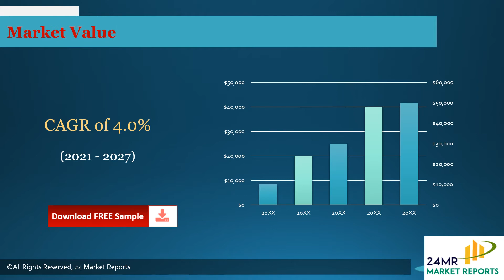Residue Hydrodesulfurization Catalyst Market Research Report 2021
Get the Free Pdf format of report click the following

Residue Hydrodesulfurization Catalyst Market research report includes specific segments by region (country), by manufacturers, by Type and by Application. Each type provides information about the production during the forecast period of 2016 to 2027. by Application segment also provides consumption during the forecast period of 2016 to 2027. Understanding the segments helps in identifying the importance of different factors that aid the market growth.